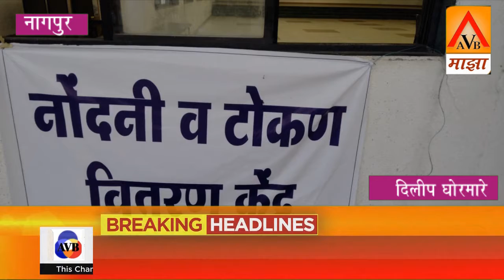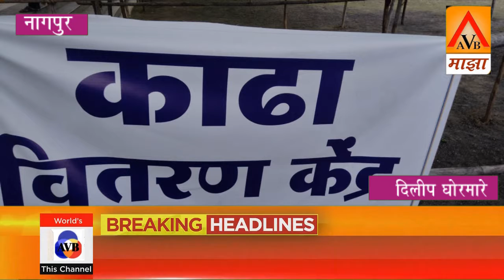ड्रॅगन पॅलेस येथे गर्दि टाळण्यासाठी नागपूर जिल्हात २१ वितरण केंद्र तयार होणार २ कोरोना संक्रमीत ..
ड्रॅगन पॅलेस येथे गर्दि टाळण्यासाठी नागपूर जिल्हात २१ वितरण केंद्र तयार होणार २ कोरोना संक्रमीत परीवाराला घरचोच सेवा उपलब्ध करणार

- अँड सुलेखाताई कुंभारे

अँकर:-नागपूर जिल्हातील कोरोना बाधीतांची संख्या दिवसेंदिवस नविन उच्चांक गाठत असून नागपुरतील हॉस्पीटल मध्ये बेड उपलब्ध नाही, कोरोना लसीचा व आवसीजनचा तुटवडा आहे. रेमडेसीवीर इंजेक्शनचा काळाबाजार होत आहे. त्यामुळे कोरोनामुळे मृत्युमुखी पडलेल्यांची संख्या वाढत आहे गोरगरिब व सर्वसामान्य जनतेला खाजगी हॉस्पीटलचा खर्च परवडण्यासारखा नाही आणि मेयो व मेडिकलमध्ये बेड उपलब्ध नाही. अशातच डॉ प्रज्ञा मेणाम यांचा आयुर्वेदिक काढा सामान्य जनतेला एक आशेचा किरण घेऊन आला. त्यांच्या या काढयामुळे आतापर्यंत हजारो लोकना लाभस मिळला आहे.

उत्तर नागपूर येथिल डॉ. प्रज्ञा मेश्राम यांच्या काळयामुळे अनेक कोरोनायाधीत रुग्ण बरे होत असताना महानगर पालीकेने कोणत्याही प्रकारची पूर्वसूचना न देता डॉ प्रज्ञा मेणाम याचे आयुर्वेदिक चिकीत्सालय बंद करण्षवे आदेश दिले होते माजी राज्यमंत्री अँड सुलेखाताई कुणारे यांच्या पुढाकाराने हे आयुर्वेदिक चिकीत्सालय पुन्हा सुरू करण्यात आले

डॉ. प्रज्ञा मेणाम यावर अन्याय झाल्याचे लक्षात येताव माजी राज्यमंत्री बैंड सुलेखाताई कुणारे यांनी डॉ. प्रज्ञा मेणाम यांच्यावर झालेला अन्याय दूर करण्याकरिता पुढाकार घेऊन गुरुवार दि. १५/४/२०२१ ला महापौर दयाशंकर तिवारी यसाया सितील लाईन येथिल कार्यालयात भेट घेतली. अॅड सुलेखाताई कुंणारे यांच्या विनंतीला त्वरीत मान्य करून मा. महापौर यांनी डॉ प्रज्ञा मेश्राम यांचे आयुर्वेदिक चिकीत्सालय सुरू करण्याची परवानगी दिली

उत्तर नागपूर येथिल डॉ. प्रज्ञा मेश्राम यांचे क्लिनिक परत सुरू झाल्यामुळे हजारोच्या संख्येने मदी जमा झाली त्यामुळे त्यांनी अॅड सुलेखाताई कुणारे यांना विनंती केली की ड्रॅगन पॅलेस परीसरात काळा वितरीत करण्याची परवानगी देण्यात यावी डॉ प्रज्ञा मेश्राम यांची विनंती मान्य करून ड्रॅगन पॅलेस परीसरातील जागा उपलब्ध करून रविवार दि. १८/४/२०२१ पासून डेंगन पॅलेस परीसरात काळा वितरणाचा शुभारंभ करण्यात आला व पहील्याच दिवशी ६ हजार लोकांना काढा हवतरीत करण्यात आला परंतु दुस-या दिवशी सकाळी ड्रॅगन पॅलेस परीसरात आठ में दहा हजार लोक आयुर्वेदिक काळा घेण्याकरीता पहाटे ४ वाजता पासूनच गर्दी केली. त्यामुळे स्थानिक प्रशासन व पोलीसांमार्फत परीसरात असलेल्या लोकांना जबरदस्तीने परीसरातून बाहेर काढले व काळा वितरण बंद करण्याच्या सुचना ओगावा

प

सोसायटीला दिले. प्रशासनाच्या या अमानवी कार्यवाही मुळे हजारो लोकांना कोरोना मुक्त होण्यापासून वंचीत केले

ड्रॅगन पॅलेस येथे आठ ते दहा हजार लोक काढा घेण्यासाठी गर्दी करत असतील तर कोरोनाचे संक्रमण वाढू शकते त्याठीकाणी एखादा कोरोनाबाधीत पण येवू शकतो त्यामुळे ओगावा सोसायटीच्या अध्यक्षा अॅड सुलेखाताई कुंभारे यांनी कोरोना बाबत दिलेल्या नियमाचे पालन करून हजारो गोरगरीब कोरोना बाधीतांना या आयुर्वेदिक काढयाचा लाभ कसा घेता येईल ही भुमीका लक्षात घेता असे ठरविण्यात आले की, नागपूर जिल्हात २१ वितरण केंद्र तयार करून नागपूर शहरात १० झोन मध्ये प्रत्येकी एक वितरण केंद्र व ग्रामिण भागातिल ११ तालुक्यात प्रत्येकी एक वितरण केंद्र तयार करण्यात येईल. नागपूर जिल्हया व्यतिरिक्त इतर जिल्हात सुध्दा मागणीप्रमाणे टप्प्याटप्याने वितरीत केंद्र देण्यात येईल. या सर्व वितरण केंद्रला डॉ प्रज्ञा मेश्राम यांचे आयुर्वेदिक क्लिनिक व विश्वविख्यात डॅगन पॅलेस अॅपल येथून आयुर्वेदिक काळा वितरीत करण्यात येईल.

सामाजिक, धार्मिक संस्था व संघटनां याच्या वतीने हे केंद्र चालविण्यात येईल. इच्छुक सामाजिक संघटनांगी या हेल्पलाईन नंबर वर संपर्क करावा. helpline no १) ९०२२४५१६७८ २.) ९३५९१३५१०७. ३) ८००७३८६३५० या हेल्पलाईन वर संपर्क साधून नोंदनी करावी तसेव Zoxhins ऑनलाईन रजिस्टेशन करावे. या App वरून

परीवारामध्ये आजव्या परीस्थितीमध्ये पुर्ण परीवारावे सदस्य संक्रमीत होत आहे अशा परीक्षितीत स्वयंसेवक व जम्मसेवक हे घरपांव काढा उपलब्ध करून देतील आशा वर्कर च्या धर्तीवर हे धम्मसेवक कार्यरत राहतील. त्यामुळे मोठ्या प्रमाणात लाभ मिळेल.
एवीबी माझा प्रतिनिधि दिलीप घोरमारे नागपूर